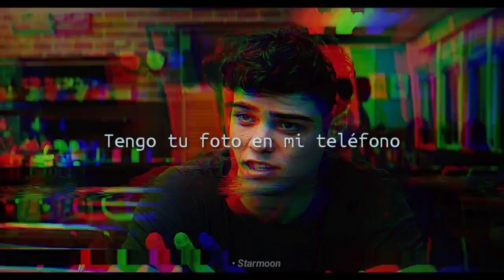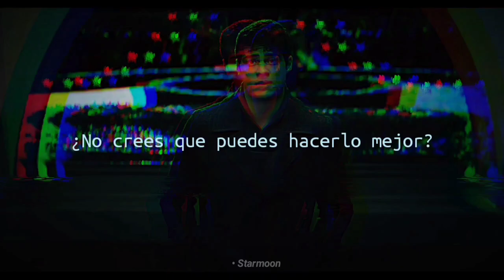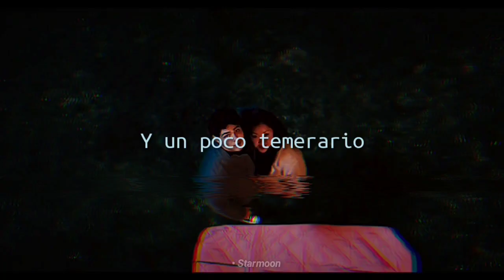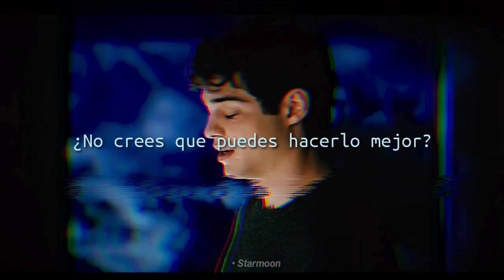Barrie [P.D.: Todavía te quiero] - Tal Uno (Sub. Español)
A todos los chicos: P.D. Todavía te quiero ♥️

Lyrics✨:

Your band's doing better than my band
I'll go to your show but I'm not gonna dance
You broke your wrist and got a cast
On your hand covered in peace signs
Your sister cut your hair and she
Gave you bangs, what'd she do that for
You're semi precious and kind of
Reckless, I think you're better on your own
I got your message, I left my necklace, I got the picture on my phone
Don't you think that you can do better
Your car won't start, you need a ride
You work at eight called me at nine
But I don't have your number in my phone anymore
I saw you walking on the side of the road alone

I'm giving you up, I'm giving you over